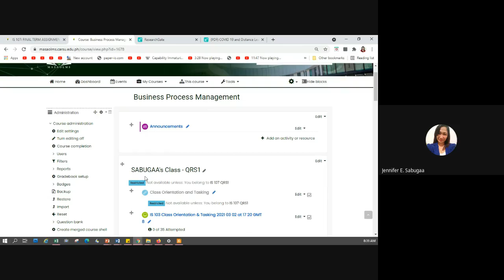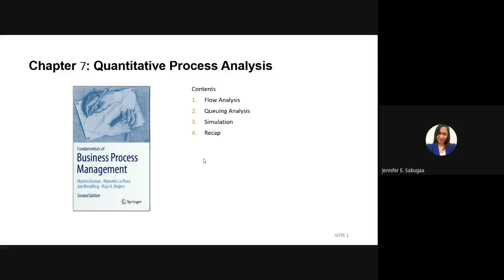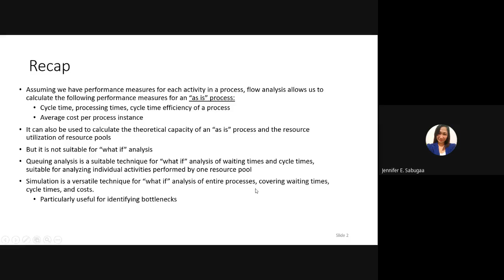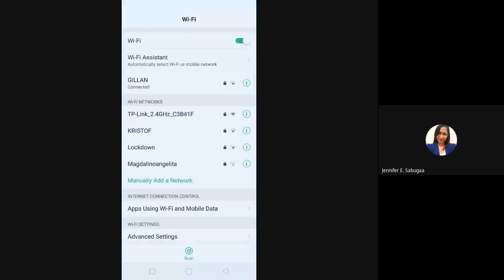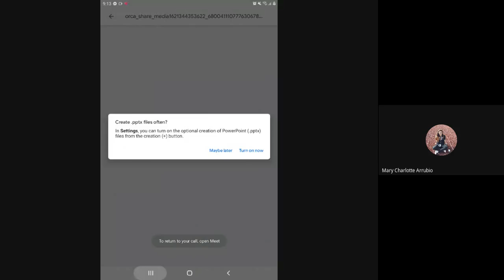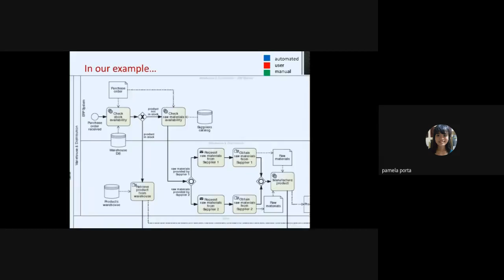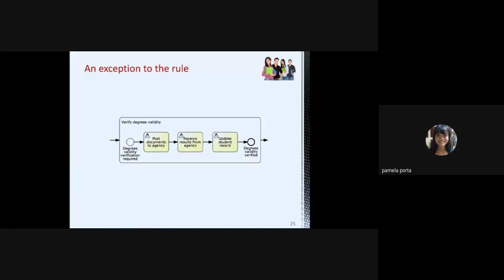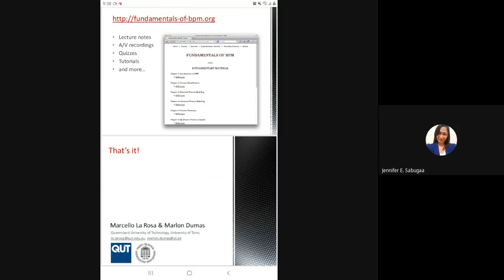IS 107 BPM Lecture 2021 05 18 at 17 38 GMT 7